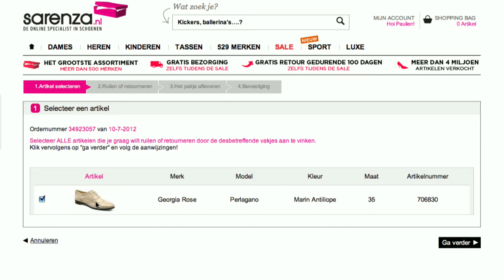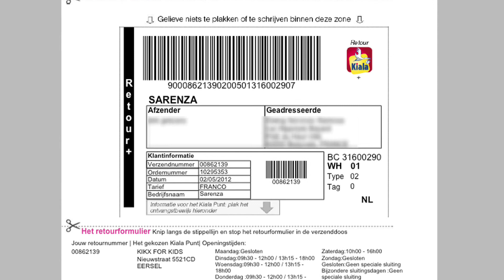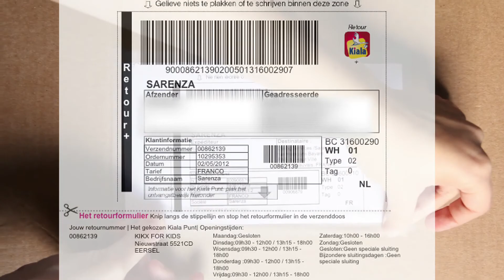Hoe stuur ik een artikel terug?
Uitleg over de retourprocedure van een Sarenza.nl bestelling via een video.